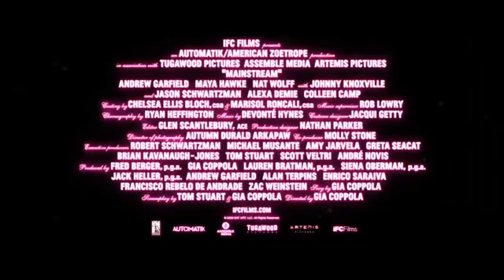MAINSTREAM Official Trailer (2021). Andrew Garfield & Maya Hawke Drama Movie.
This Channel Is For Streaming Or Downloading The Best HD Movie, TV Series, And Gaming Trailers Here Online Or Offline Respectively.